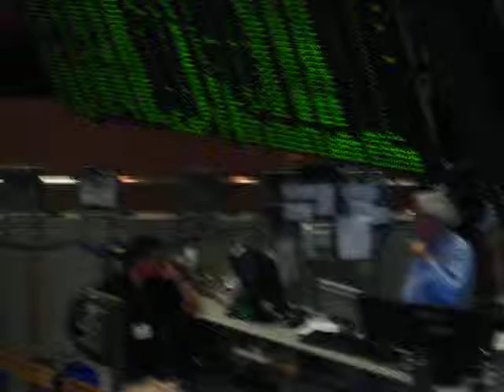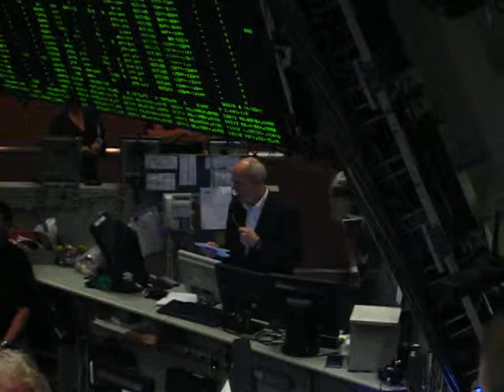CBOE Jim Bittman